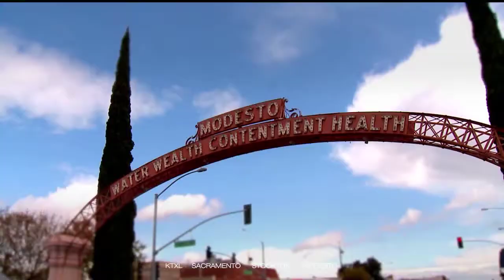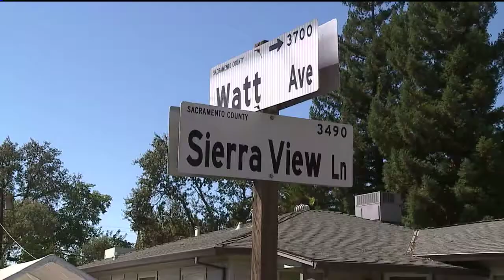Arden hit & run kills teen on bicycle